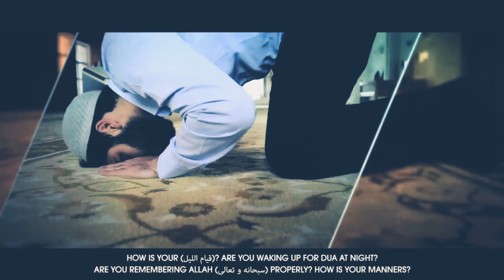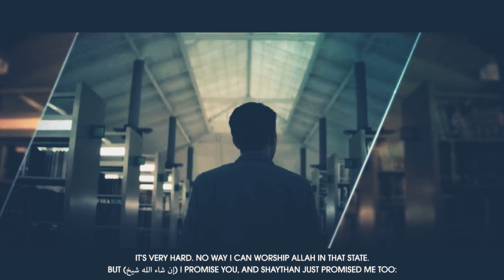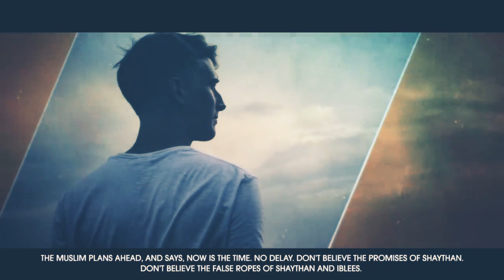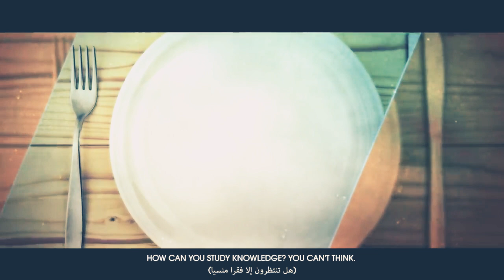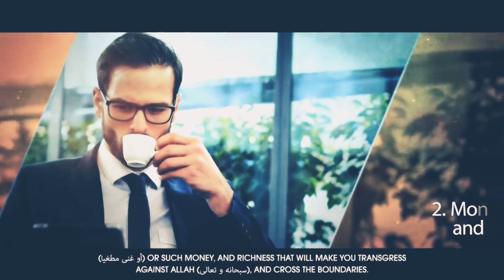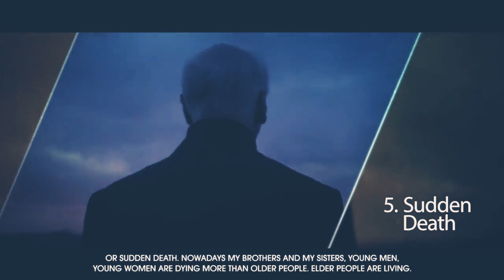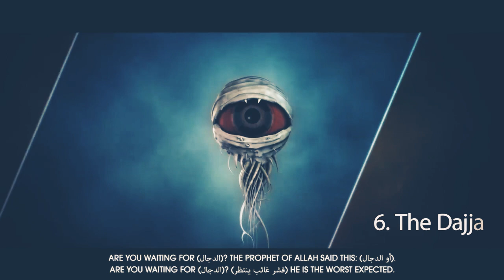Return to Allah before these things Happen !! POWERFUL REMINDER BY TDR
I am not a Teacher or a Scholar, rather just a student. I have been a student at Alnoor international islamic institute directed by Scholar Nighat Hashmi.
 I do not belong to a particualr sect,Alhamdulilah i am a Muslim only.

The Muslimah, the muslimah, videosforwhatsappstatus, islamicvideos, authenticislamicvideos, ahadess, hadees, hadith,salah,namaz, dua after farz prayer,